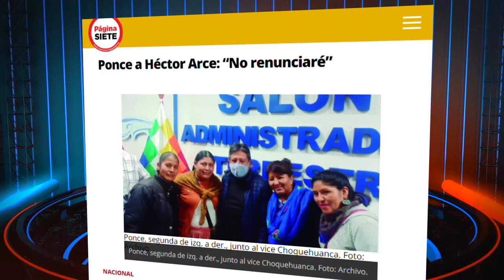Ponce a Arce: “NO renunciaré, él NO ES NADIE para decirme que renuncie” | Noticias Bolivia 15/04/22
Noticias de Bolivia de HOY 15 de abril 2022, noticias de último momento Bolivia hoy 15 de abril, noticias de Bolivia cortas, anonymous bolivia

Informativo boliviano 15 de abril 2022 mediodia

1.- Angelica Ponce a Héctor Arce: “No renunciaré, él no es nadie para decirme que yo renuncie”.
2.- Al finalizar la fase de alegatos en la Haya, Bolivia espera un fallo "equilibrado" de la CIJ para resolver la controversia del Silala.